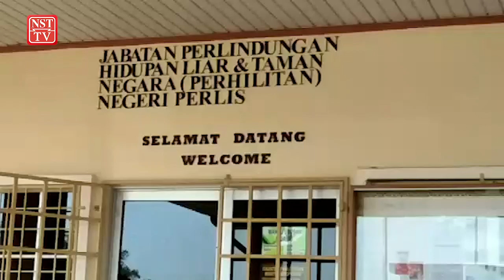Aksem stops smuggling of snakes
The Perlis division of the Malaysian Border Security Agency (Aksem) seized a sack containing naja kaouthia (monocled cobras) found in bushes in Kampung Kolam, Padang Besar, some 100m from the Malaysia-Thai border fence yesterday.

Perlis Aksem commander, Deputy Superintendent Rodzi Abu Hassan said the blue bag with 154 snakes was found around 6pm by the agency’s team from Padang Besar following tip-offs from locals.

It is believed that the snakes were en route to Thailand and were left near the fence by a smuggling syndicate which is led by a local.

He said the snakes estimated to be worth RM30,800 have been handed over to the Wildlife and National Parks Department (Perhilitan).